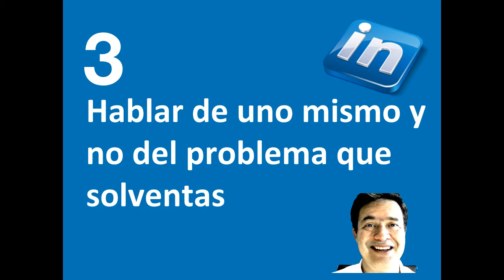🔺▶ LINKEDIN TUTORIAL : Los 10 errores a evitar en Linkedin en 2021 🔺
Vemos los 10 errores más habituales en linkedin y que hacer para evitarlos.Linkedin hoy es la red  de referencia en marketing y en b2b.
▶️ Este curso online , INCLUYE  REVISION PERSONALIZADA de perfil.◀️
🔴 Su precio habitual es de 68 €  🔴 OFERTA ESPECIAL ESTE MES 🔴
✅ Te revisamos en directo y personalizadamente tu perfil.
✅ Si tu perfil destaca... más fácil para encontrar ese trabajo que persigues.

En marketing linkedin es una herramienta potente, si le dedicas tiempo y tienes claro tu objetivo para la red social.

marketing, marketing digital, marketing online, estrategias de marketing digital, tendencias de marketing digital